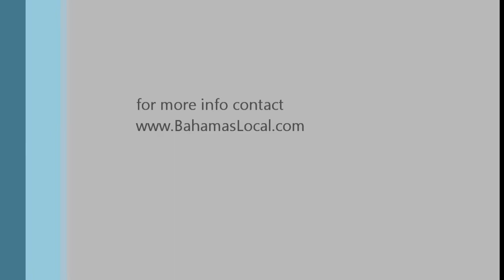Padres v Diamond Backs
Bahamas Baseball Games -  Padres v Diamond Backs in the first game of the finals in Nassau, Bahamas...